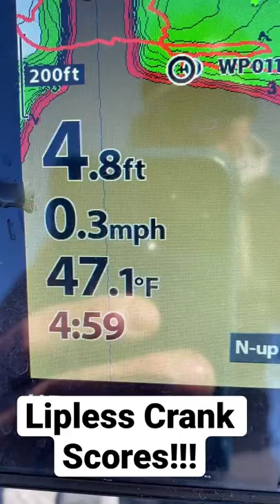BEST EARLY SPRING BASS BAIT!